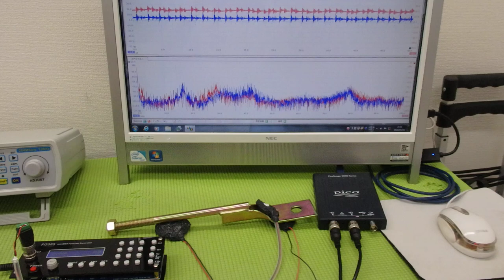メガヘルツの超音波発振制御プローブの製造技術 ultrasonic-labo